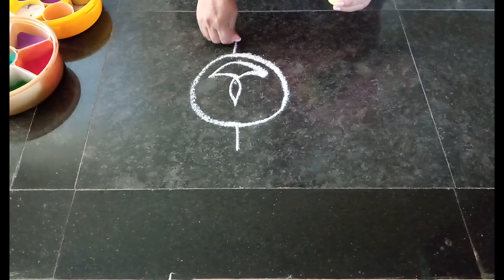Deepmala Rangoli for apartment doors